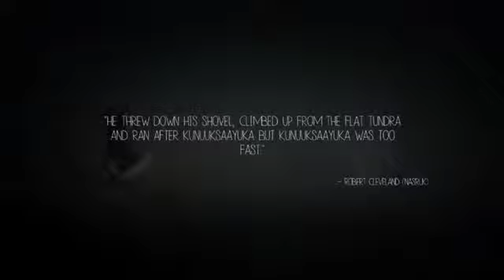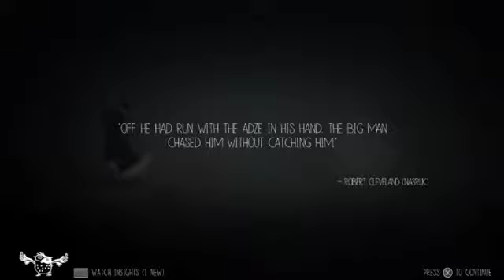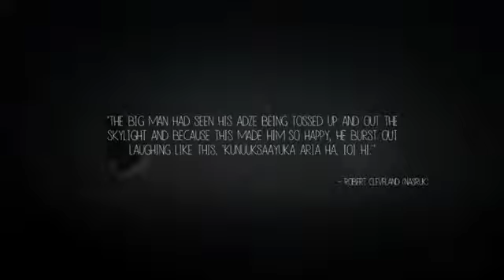PS4 Never Alone gameplay Ending (14)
Never Alone gameplay: Gameguide Walkthrough for Beginners, Intermediates and Advanced game players. Game around beautiful Aboriginal/First Nations/Alaskian storytelling and art.